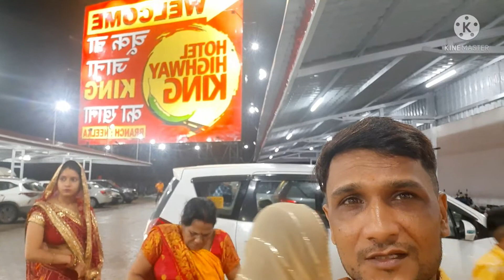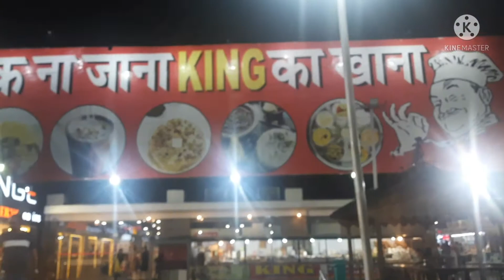Delhi to Ajmer trip part 2